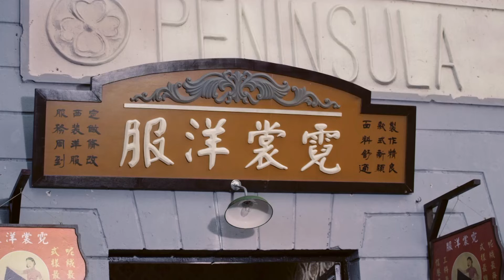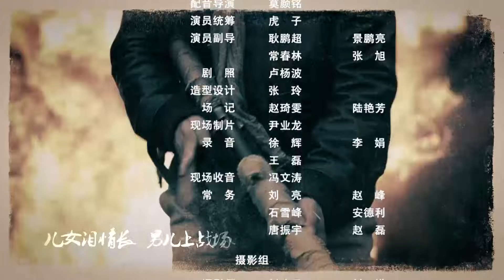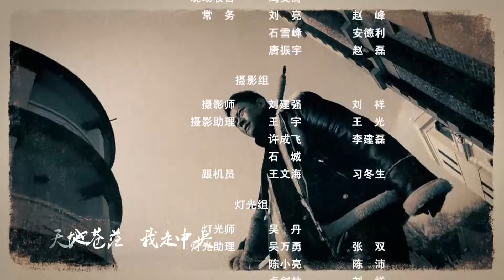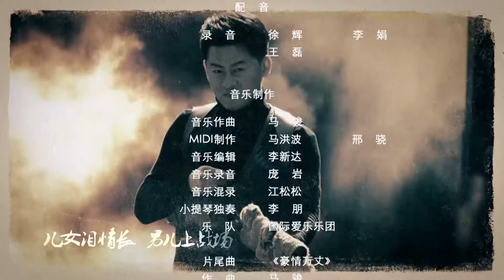【抗战剧 ENG SUB】抗联女战士 11丨医药世家的少爷小姐们与中共抗联组织共同抵抗日本侵略者